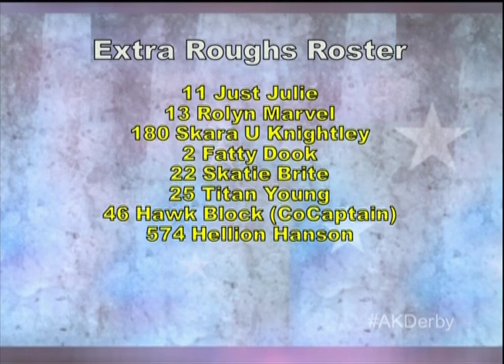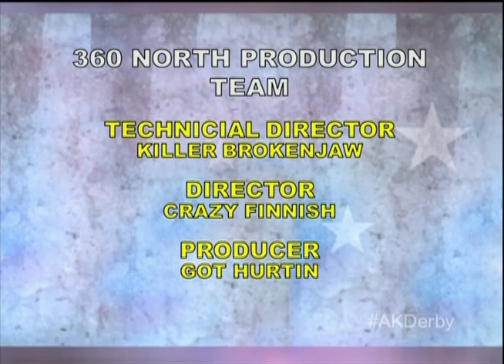Rollergirls Alaska: Capital Riot Doubleheader part 2 - May 31, 2014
The Juneau Extra Roughs play the Sitka Sound Slayers in this May 31, 2014 doubleheader at Centennial Hall.